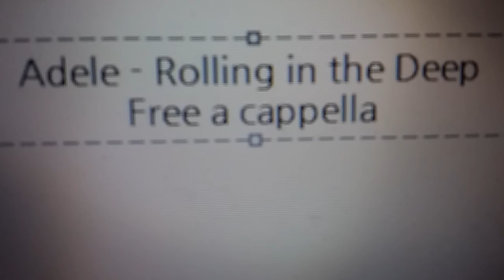Adele - Rolling in the Deep Free a cappella フリーアカペラ